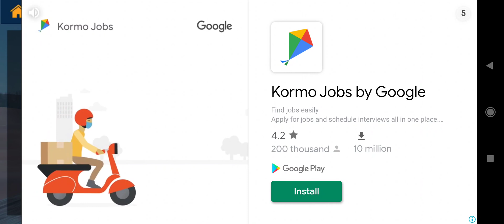stock car racing part 2 | car racing - Android gameplay | car game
About this game :
Car race game you can drive and drift to feel the racing car speed and enjoy the real car racing games experience. If you have a thrill of car racing and you are handy at car driving games, try this racing car game 🚘 and dive into the fun of new car games 2020. In the world of free games 2020 GAMEXIS provides you free car games 2020, which is more addictive and recommended for you to play in 2021 games. These offline games 2021 are made upon your dream car racing idea. Racing games 2021 has a realistic environment, precious racing cars, and stunning graphics of car racing game, which are enough to fulfill your zeal for 3d car racing in offline car game 🚘. Join the club race of car racing game and beat the street racers in racing car games 2021 with no wifi needed.
Real car driving games 2021 are fun to play, want to have fun with racing car games? no worries! 3d games let you play this offline racing game without internet needed and compete with your friends in this best car game 🚘. This offline car racing games 2020 provides you offline car racing mode that can be played offline and free in racing car games 2021. Racing games players can unlock the racing missions in free car racing games 3d 2020. Car racing gets addictive, take your car games driving techniques to a different level with this car race game.
CAR RACING GAME 2021, NEW GAME MODES 🚗🚗
🚗 Endless car racing mode for your lovely cars.
🚩 Compete your friends in 3d car game challenge mode.
⏱ Time trial mode to polish your skills in racing games that don't need wifi or internet.
🚓 Police chase mode for the lovers of action car games 2020 3d.
BEST CAR GAMES 2021 FEATURES
 • Sharp & stunning 3D games graphics
 • High-performance racing cars
 • Play without internet, offline games 2021 no wifi needed
 • Drive racing cars with easy car driving games controls
 • Beautiful 3d racing games environments
 • Play anywhere car racing adventure free 2020
REAL RACING CAR GAME ENVIRONMENTS 🛣
This fantastic car racing game offers desert highways where you can earn coins in this 3d car game 2021. These car games 2020 are great fun for your leisure time, let's unlock more prestigious environments and super 3d racing cars in this car driving game for free. Let’s have fun of driving games 2021 in snow and jungle environments. This car game 🚘  2020 offers you a car race on new highway roads of racing game and get a chance to pick rewards like other free games 2020. If you often search about new 3d car games 2021, then real car race might be the game for you.
 POLICE CAR CHASE MODE IN RACING GAMES 2021 🚓🚓
Action car racing games have their own level of car racing fun, join the police chase mode for thrilling action-packed, and have the fun of police car chase games. Love to play new games 2020? this new game is an addition to the collection of our most popular games 2021. Ultimate car racing game to learn racing games techniques and great chance to show your car driving skills of 3d race games.
FREE CHALLENGE GAME MODE OF CAR RACING GAMES
 Real extreme car racing has started now, select your new 3d racing car in new car games. This challenging car game mode will offer you to choose your best racing car and get ready for the adventurous race in car racing games 3d. Never lose the races in car games 2020 for your racing career. Grab the top racer title by starting car race games on your lovely racing car. A pro-car racer is one who held the record of top driver in racing games 2020 free 3d.
TIME TRAIL MODE OF BEST CAR GAME 2021
This car racing free game 2021 is one of the best car games. If you want to play the best mobile addicting games 2021 for your gaming phone then enjoy new car games 2021 to play for free. In driving games 2020, you are a newbie, if you want to become a champion play this car racing offline games.